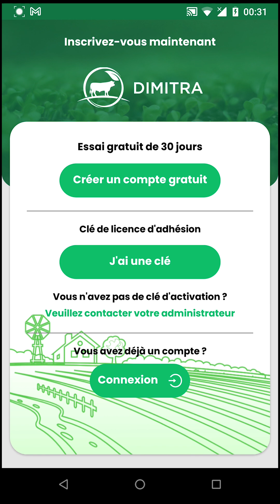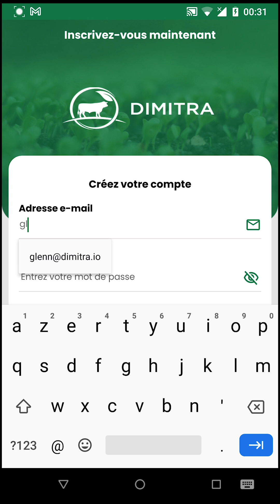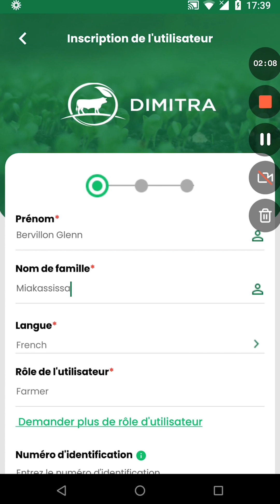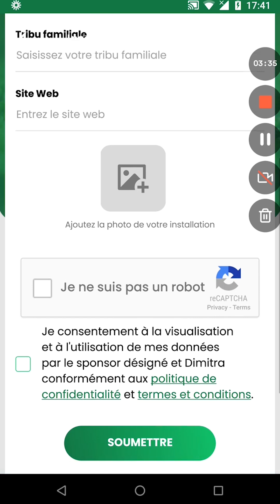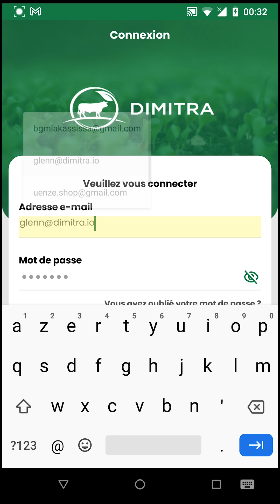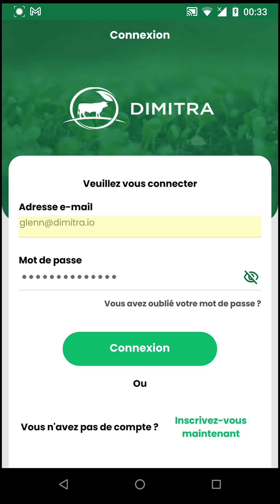Comment créer un compte agtech - Tuto Dimitra App #1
Voici comment créer un compte sur l'application Dimitra Connected Cacao...

L'intelligence artificielle au service de l'agriculture à travers l'application Dimitra d'AgTech.

"Chaque petit agriculteur, quel que soit son statut économique, devrait pouvoir bénéficier d’une technologie simple, belle et utile… car lorsque les agriculteurs prospèrent, des économies entières prospèrent." ~ Jon Trask, CEO de Dimitra Technologies

Dans cette vidéo :

Comment créer un compte sur l'application Dimitra Cacao // Dimitra Connected Farmer // Dimitra Connected Farmer